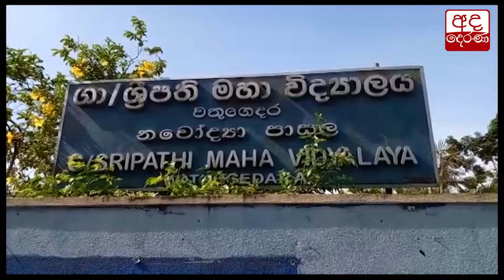විසඳුම පමාවෙයි...වර්ජනය තවදුරටත්..